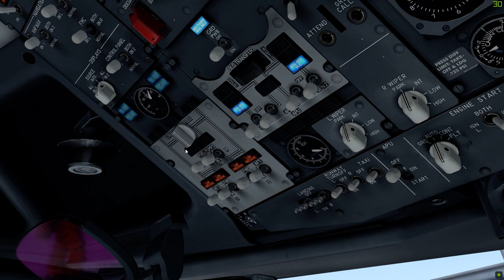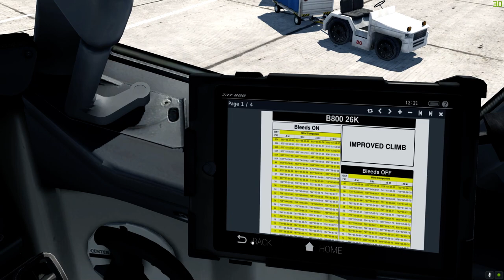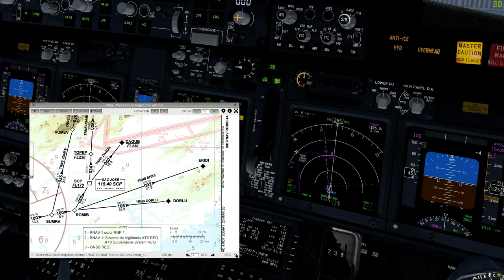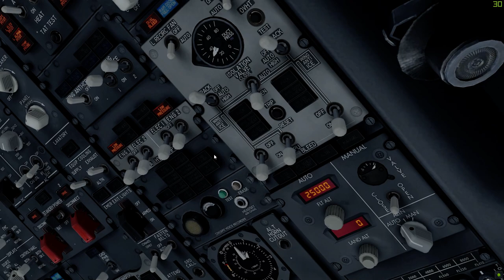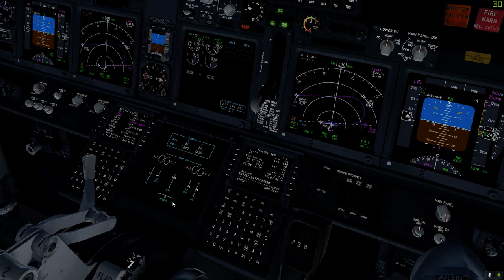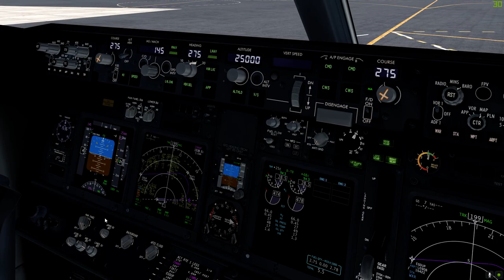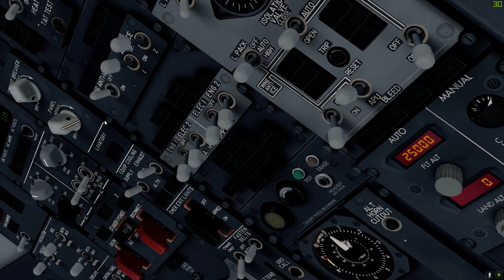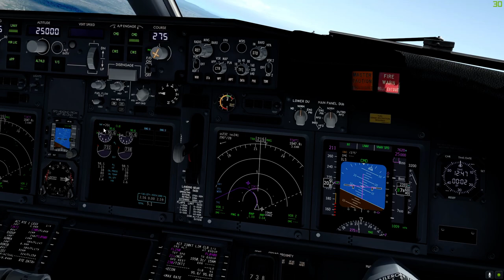【🔴XP11.50b1】VULKAN=ON GLO4832 SBGR/GRU SBGL/GIG - takeoff